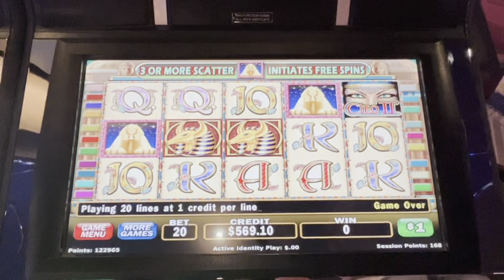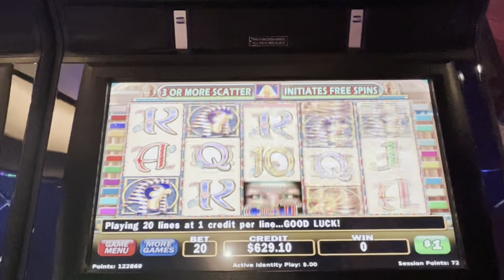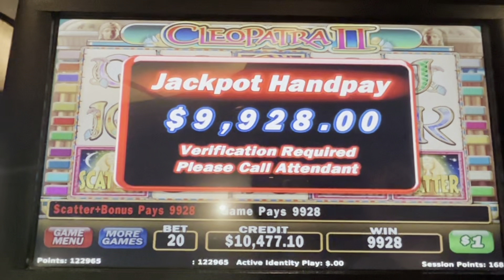MASSIVE JACKPOT On Cleopatra 2 - Cosmopolitan High Limits In Vegas!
Our BIGGEST JACKPOT EVER On Cleopatra 2!
$20 Bet/$1 Denom.

JACKPOT On Cleopatra 2! Using FREEPLAY!

EE is at The Cosmopolitan of Las Vegas - High Limit room on Cleopatra 2 slot machine.

Welcome to Elvis Enterprises YouTube channel!
We are a high limit slot couple & proud parents to our bulldog, Elvis.

We love to play slot machines at the casino. We like to play Dragon Cash/Link, Top Dollar, Lightning Link, Wheel of Fortune, Multi Game - Cleopatra & Diamond Queen, Lock It Link - Piggy Bankin' & Huff N' Puff, Wild Wild Nugget, Dancing Drums, Pinball, Quick Hits.

We appreciate the love & support. If you spot the 3 of us in Vegas, come say hello!
YouTube.com/@elvisenterprises

Follow US 🙋‍♀️🙋🐶 3 Best Friends for a more personal take on Vegas🎰Jackpots with Room tours, Restaurants & player Rewards!

© All uploads are the intellectual property of Elvis Enterprises LLC. You do not have permission to re-use or publish any part of them without our written consent.